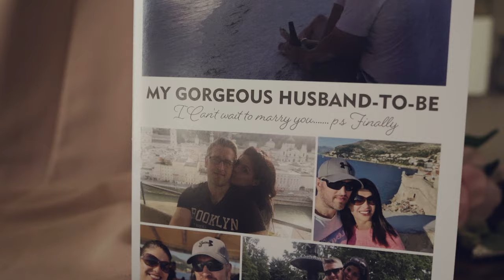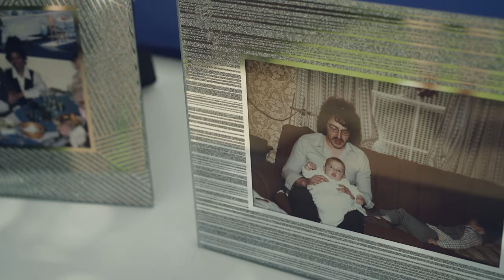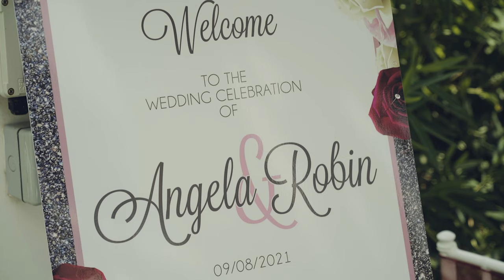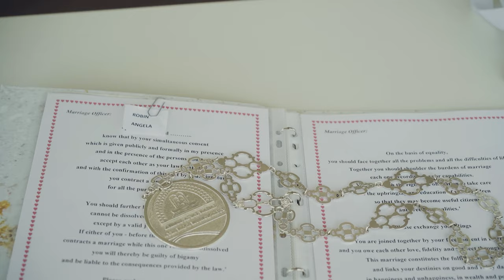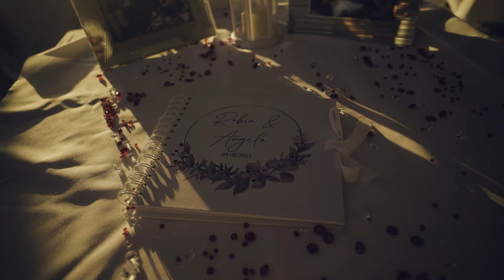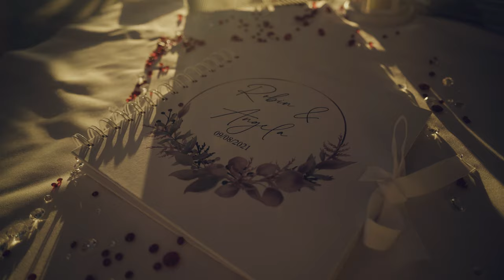A N G E L A & R O B I N Nissi Beach Resort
Angela and Robin got married at the Nissi Beach Wedding Venue in Ayia Napa Cyprus
Produced by KYRIAKIDES PHOTO CINEMA